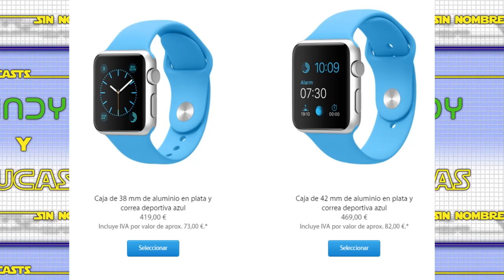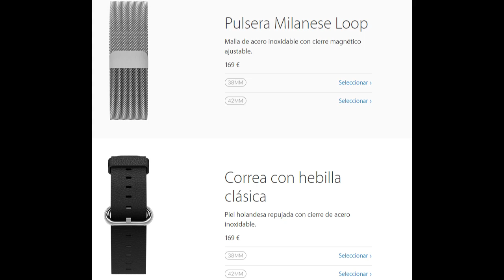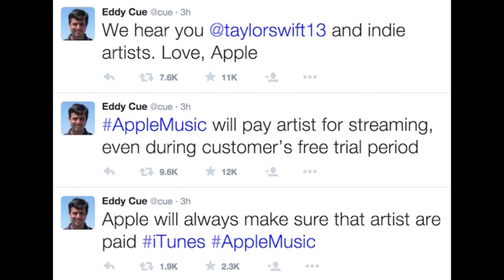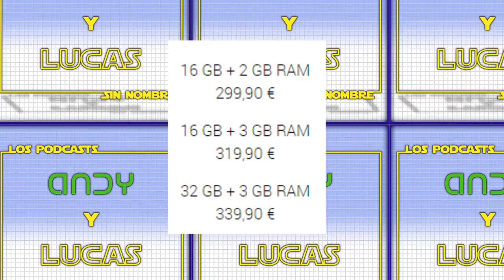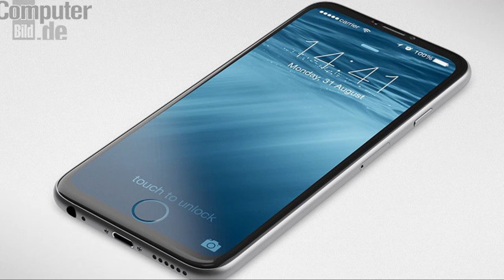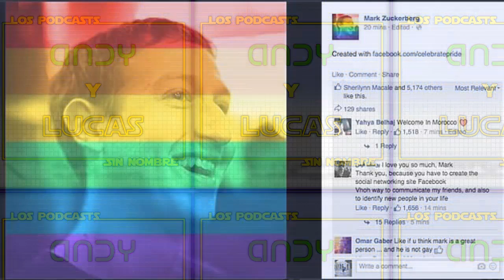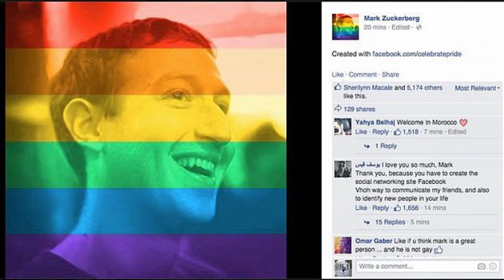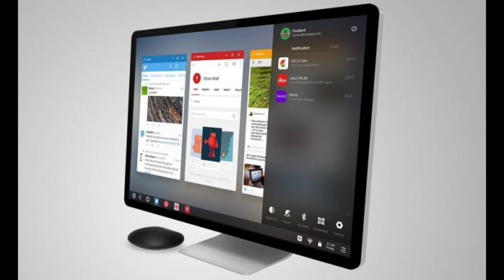PSN Andy y Lucas Podcast 167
Os dejamos el podcast 167, montado con las distintas imagenes de las noticias que vamos dando. Esperamos que os guste.